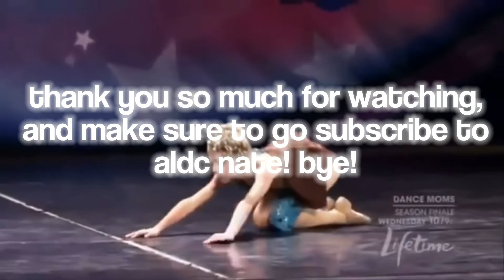dances that remind me of each taylor swift album! || collab || fearless aldc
Collab with: @natesnotess

💜𝘩𝘦𝘺 𝘐’𝘮 𝘬𝘪𝘯𝘴 𝘢𝘯𝘥 𝘸𝘦𝘭𝘤𝘰𝘮𝘦 𝘵𝘰 𝘮𝘺 𝘥b💛

𝘤𝘳𝘦𝘥𝘪𝘵𝘴:
𝘪𝘯𝘵𝘳𝘰: 𝘣𝘭𝘶𝘴𝘩 𝘥𝘮
𝘰𝘶𝘵𝘳o: 𝘯𝘰𝘷𝘢 𝘥𝘢𝘯𝘤𝘪𝘯𝘨
𝘤𝘤:
𝘢𝘤:
𝘰𝘤:

favorite dancer(s); 𝘣𝘳𝘺𝘯𝘯 𝘢𝘯𝘥 𝘮𝘢𝘥𝘥𝘪𝘦!
favorite dance(s): 𝘣𝘪𝘵𝘵𝘦𝘳𝘴𝘸𝘦𝘦𝘵 𝘤𝘩𝘢𝘳𝘪𝘵𝘺, 𝘧𝘳𝘰𝘻𝘦𝘯 𝘵𝘰𝘨𝘦𝘵𝘩𝘦𝘳, 𝘣𝘰𝘵𝘤𝘩𝘦𝘥, 𝘴𝘰𝘮𝘦𝘰𝘯𝘦 𝘴𝘱𝘦𝘤𝘪𝘢𝘭

𝘳𝘦𝘮𝘦𝘮𝘣𝘦𝘳 𝘵𝘰 𝘯𝘰𝘵 𝘣𝘦𝘤𝘰𝘮𝘦 𝘢 𝘵𝘳𝘢𝘪𝘵𝘰𝘳~